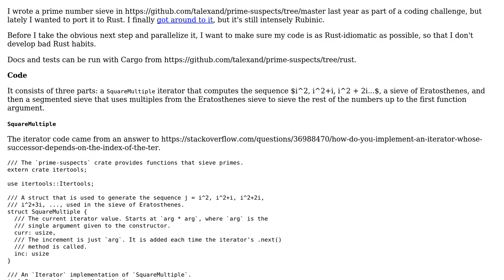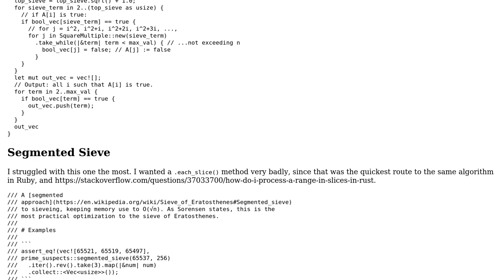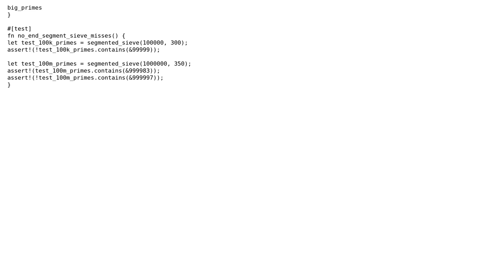Code Review: Writing a Rustic segmented prime number sieve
With thanks & praise to God, and with thanks to the many people who have made this project possible! You are responsible for your own actions.